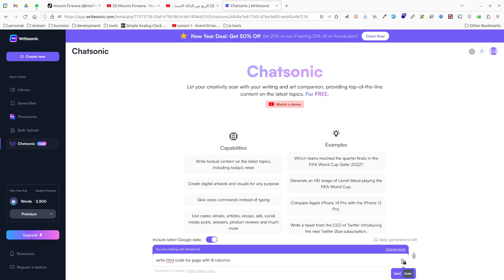البديل متاح لجميع الدول ذكاء_اصطناعي حلول chatgpt